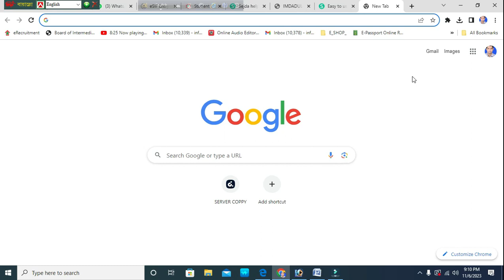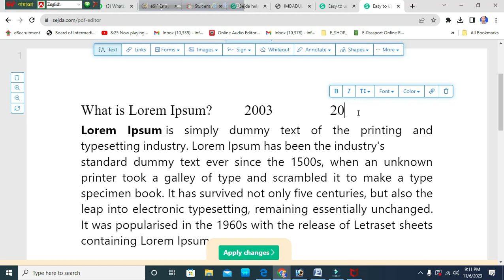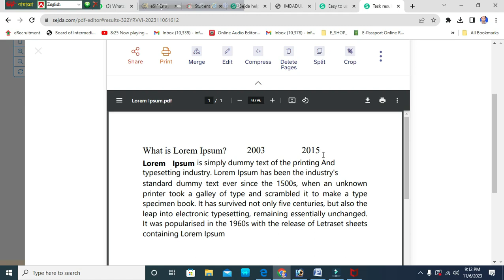কিভাবে PDF ফাইল এডিট করবেন। How to Edit Pdf File Text_Bangla Tutorial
how to edit a pdf file, kivabe pdf file edit korte hoy, banlga pdf file edit, kivabe pdf file edit korbo,sejda pdf file editor,

pdf to word file convert bangla
pdf editor
pdf edit
easy way to convert pdf file
convert pdf file editable word
how to convert pdf file bangla tutorial
pdf converter pc
কিভাবে পিডিএফ ফাইল   এডিট করবেন
পিডিএফ ফাইল এডিট বাংলা টিউটোরিয়াল